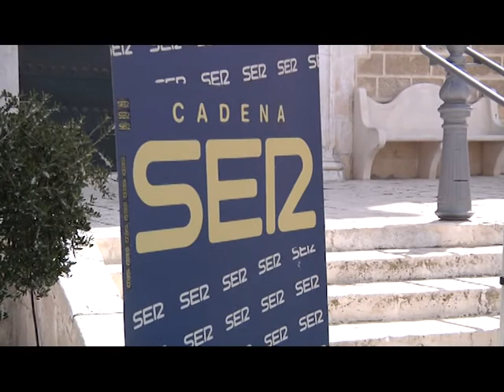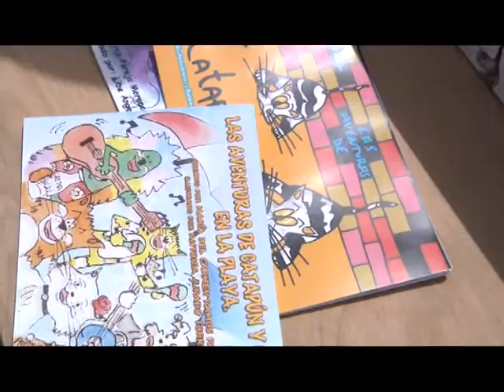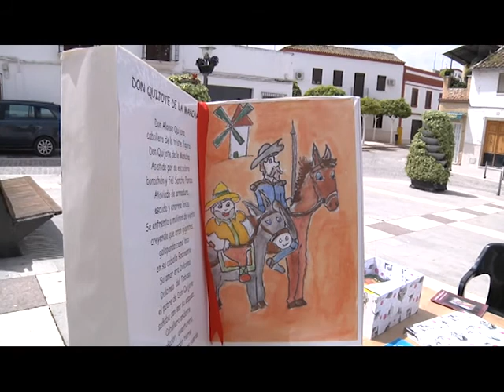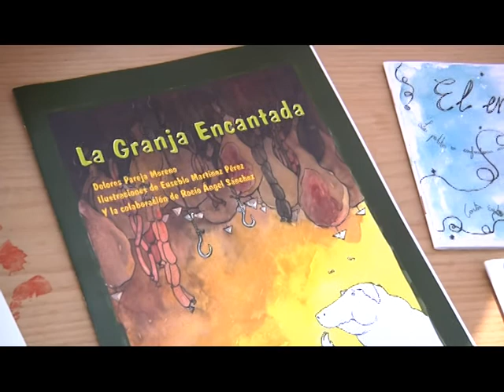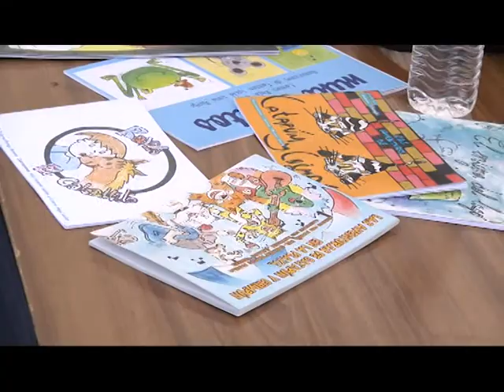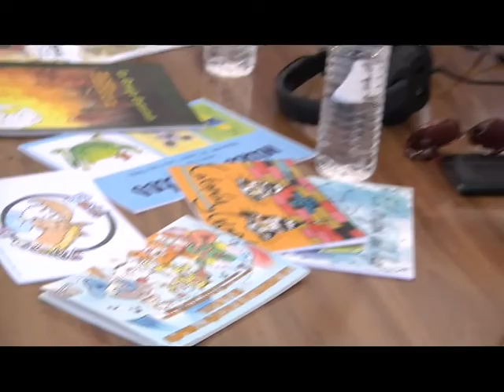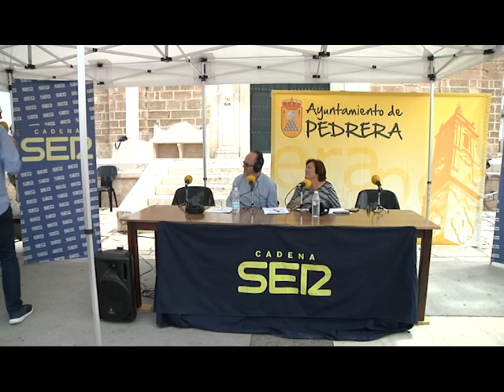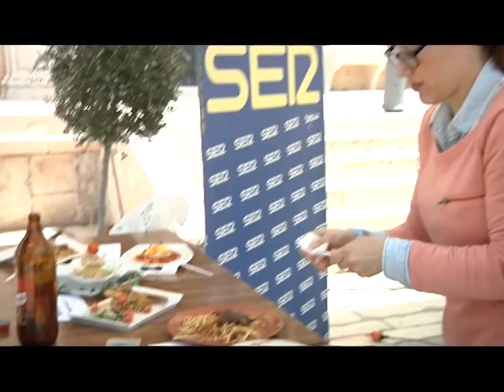Película Hoy por Hoy Pedrera SER abril 2016